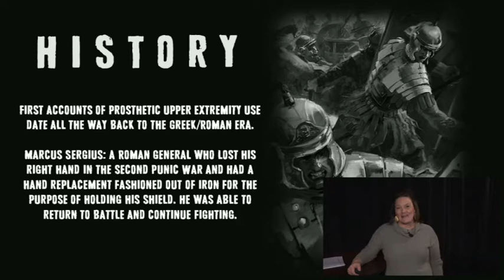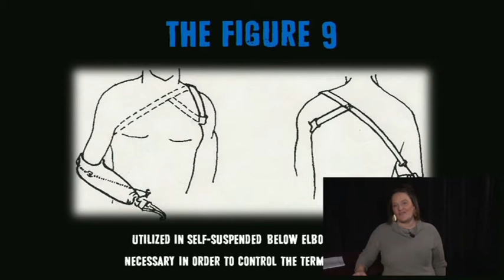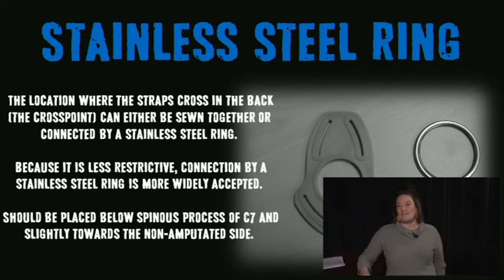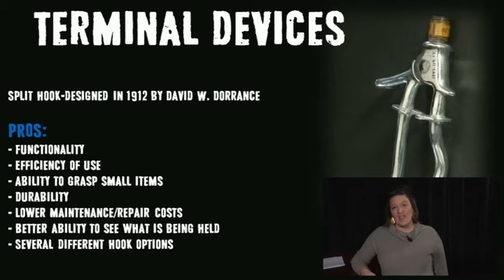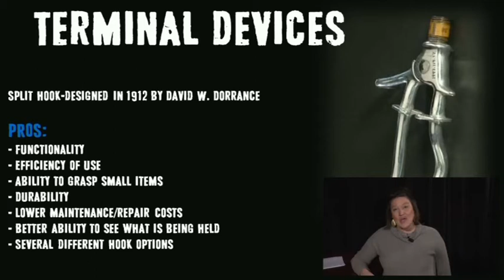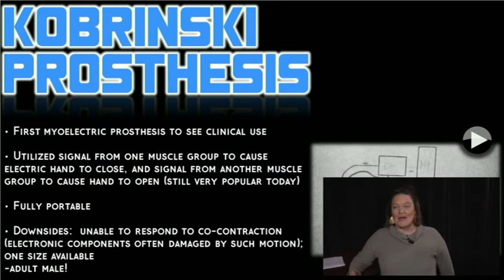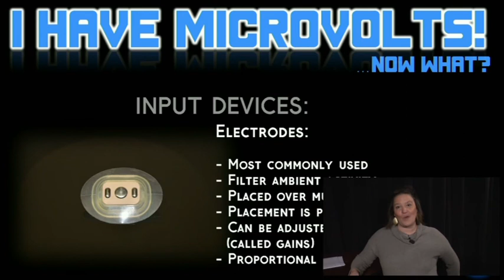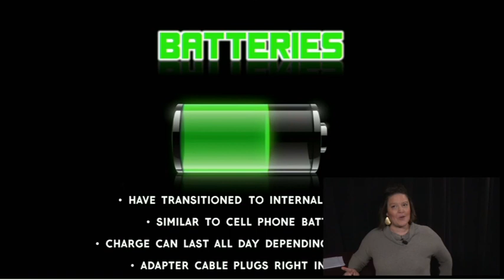Body Powered vs Myoelectrics